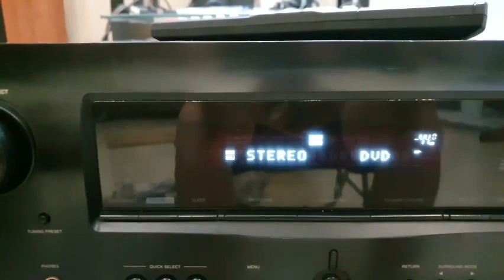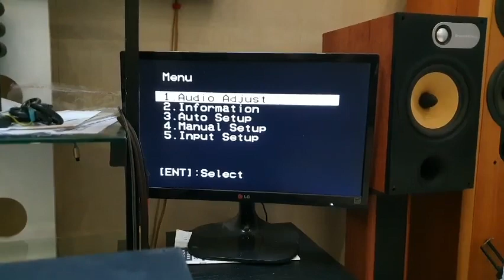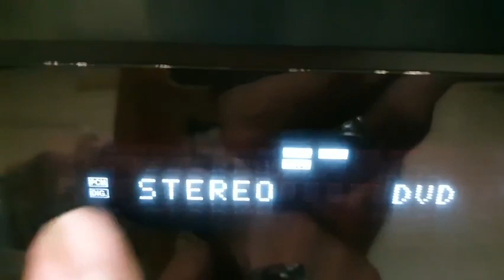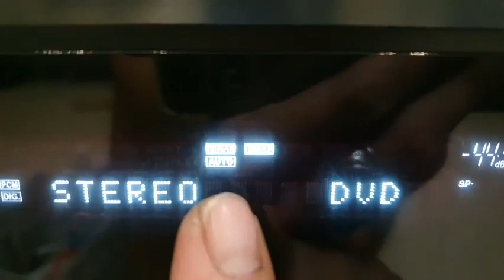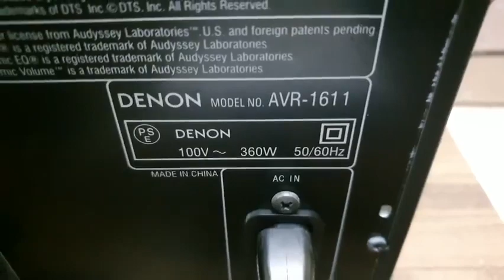Test amply Denon AVR-1611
📌 Kênh âm thanh : Đặng Duy Audio

🏠 71 Cây Keo - Tam Phú - Thủ Đức - TPHCM